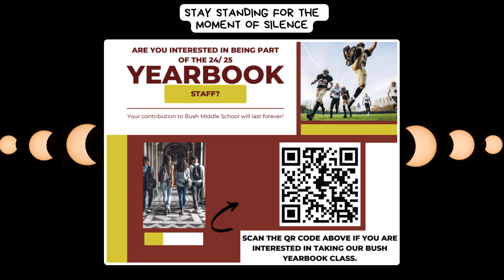Bush News 4-1-2024